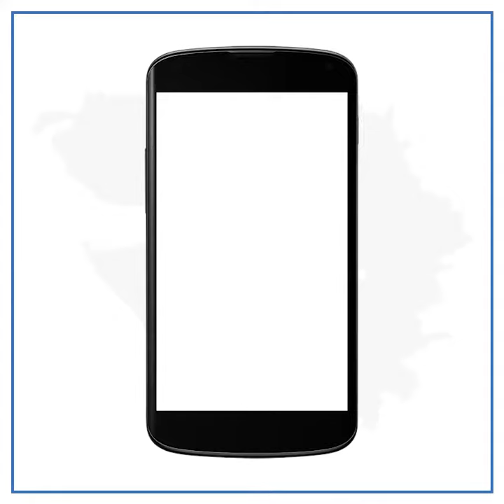Theft in Jain Temple of Surat